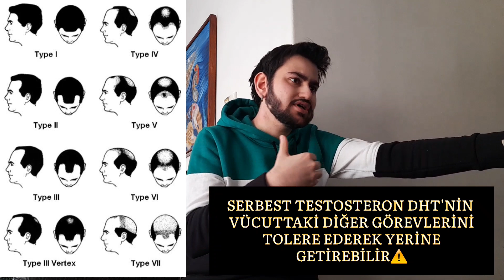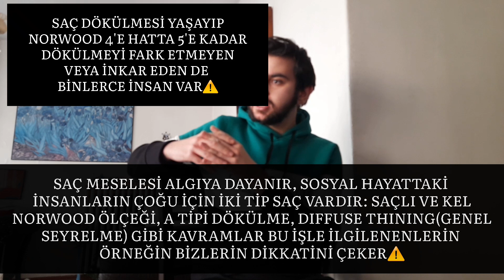Saç Dökülmesi Yaşadığınız Anlaşılır Mı ? Yaşına Göre Saçın Nasıl Olmalı ? Saç Dökülmesi | DHT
saçdökülmesi hayatınhilelerisaçdökülmesi saç Sevgili arkadaşlar, sizlerle tıpkı boy gibi bir genetik saç dökülmesi macerasına da çıktık ve son sürat devam ediyoruz. Bugün birçoğunuzun merak ettiği bir konu olan, insanların bizim dökülmemizi fark edip fark etmemesi ve yaşa göre sosyal hayatta hangi saçların normal görüldüğü, insanların saç algısı gibi konulara değinirken aynı zamanda DHT'den de yeri gelmişken bahsettik.
Minoxil Çekilişi
Genetik saç dökülmesini durduran Finasterid vs Dutasterid Karşılaştırma Videosu
Ünlülerin Saçlarını İnceleme Serisi
Sizin Saçlarınızı İnceleme Serisi
Soru Cevap
Saç Dökülmesi Yaşayanlarla Röpörtaj
Dermatologlarla Röpörtaj
00:00-03:10 Hatırlatmalar, Duyurular Ve Giriş
03:10-07:34 Saç Dökülmesi Psikolojisi
07:34-09:30 DHT, Saç Dökülmesi ve Sakal
09:30-11:13 18-28 Yaş İçin İdeal Saç
11:13-14:50 28-35 Yaş İçin İdeal Saç
14:50-15:31 35 Yaş Sonrası İçin İdeal Saç